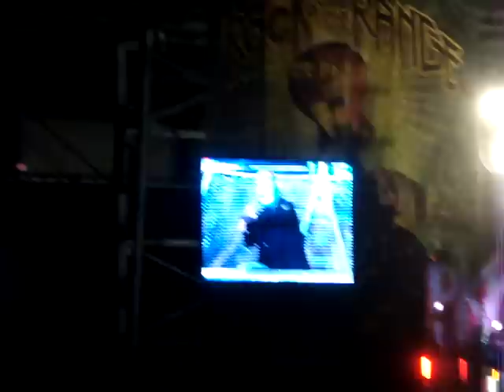Slipknot - Spit IT Out Rock on the Range 2009